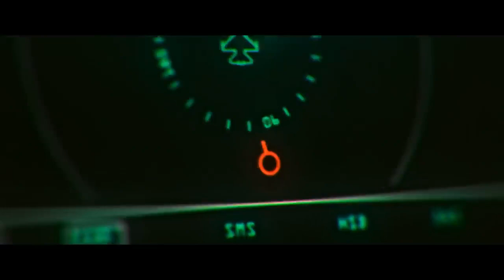SherDil Official Theatrical Trailer In Cinemas 22nd Mar 2019 720p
ARY Films and NK Pictures Presents the theatrical trailer of ‘SHERDIL’.

Cast : Mikaal Zulfiqar, Armeena Rana Khan, Hassan Niazi and Sabeeka Imam.

Director: Azfar Jafri
Producer: Nomaan khan
Co producer: Nosheen Khan

Releasing on 22nd March 2019 in cinemas.